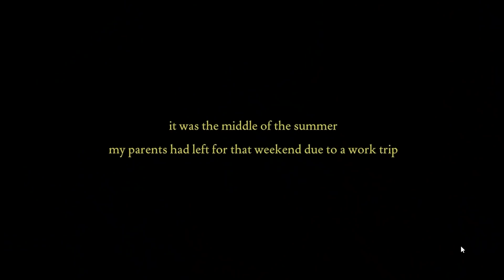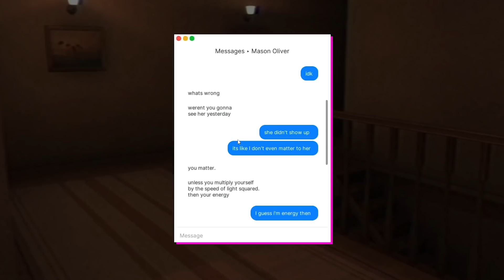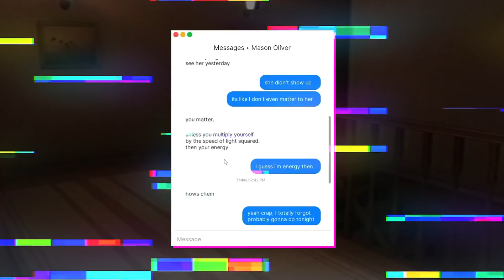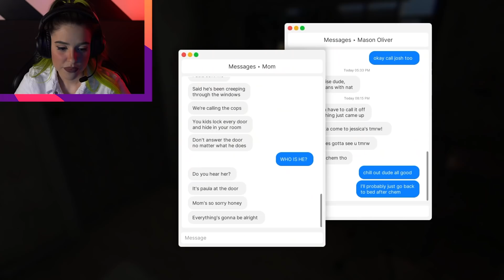O INVASOR: ESTOU SOZINHA EM CASA! Jogo baseado em FATOS REAIS!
Fala, galera! Você já ficou sozinho em casa? Cuidado, pois hoje funBABE foi deixada para trás, mas tinha algo estranho dentro de sua casa... UM INVASOR ESTÁ ATORMENTANDO E QUER MATAR ELA!

Já fechou as portas e janelas da sua casa hoje?